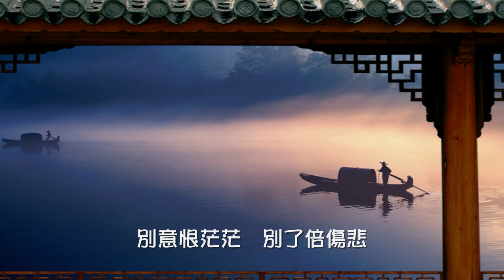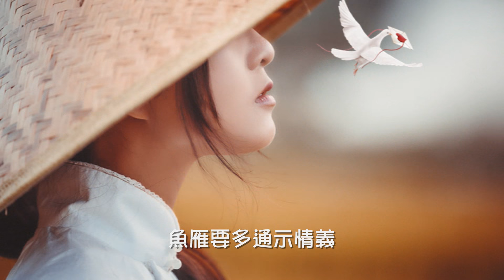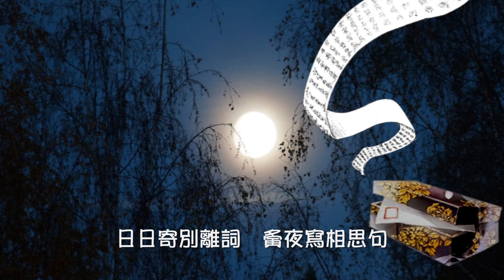張偉文【離別的叮嚀 1979】(歌詞MV)(1080p)(作曲：許石)(原曲：安平追想曲)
演唱：張偉文(Donald Cheung)
作曲：許石
原曲：安平追想曲

落花飛舞飄滿大地　月色黯淡不禁稀虛
別意恨茫茫　別了倍傷悲
樑上燕一雙偏分飛
忍看花濺淚　愁絕鴛鴦侶
恨怨多添雙對淚垂
離情別緒　朝晚念愛侶
啊~~~ 千般相思心掛慮
為妹輕抹腮掛熱淚
望妹珍重休要相思
莫記失意事　誓記住倆心許
情重意深厚莫垂淚
君不貪戀野鷺　情義心間記
夢裡閨中相唱隨
愁雲盡散　心意若似醉
啊~~~ 心中消失恐懼
共妹相約春節樂聚
月底花蔭傾訴相思
夜裡莫眠遲　露冷要加衣
魚雁要多通示情義
日日寄別離詞　夤夜寫相思句
令你芳心歡娛　情懷若醉
輕吻別愛侶　啊~~~
雙飛燕春天再聚